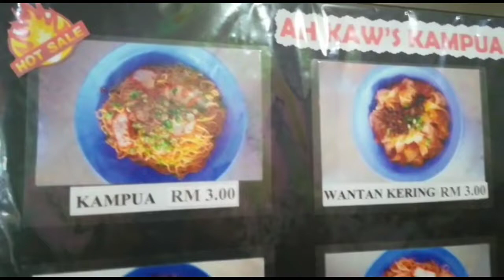JALAN-JALAN DI PEKAN KANOWIT